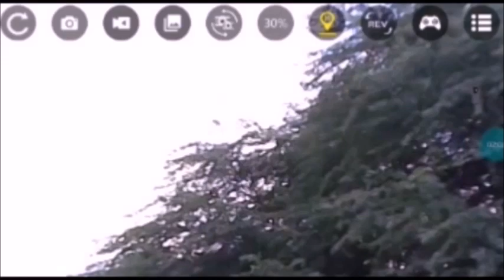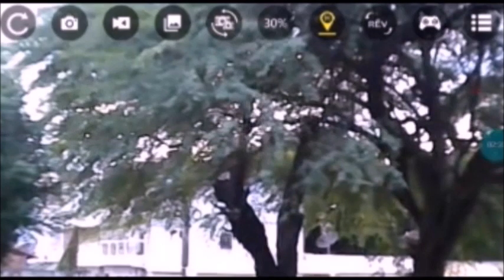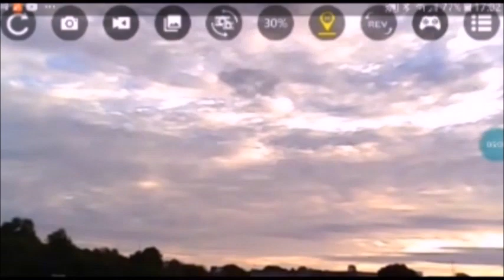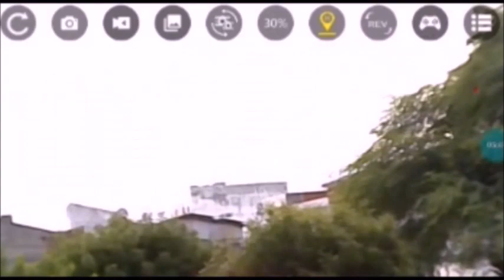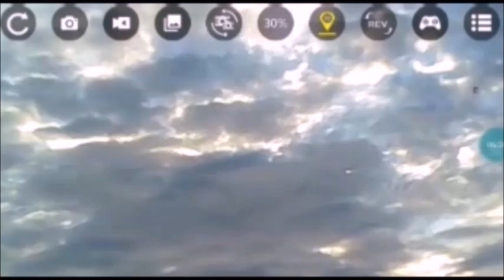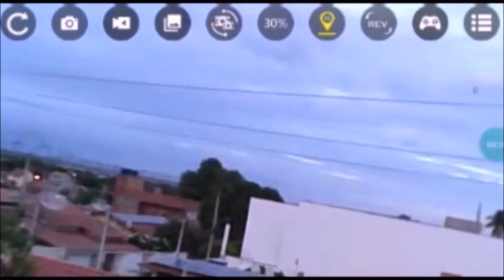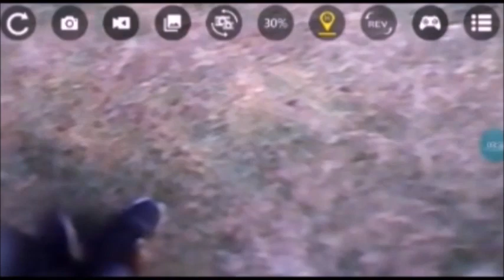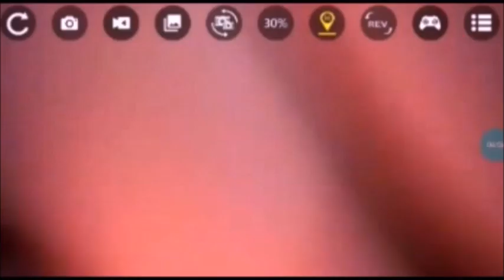Mais um rápido sobrevoo no meu bairro com meu drone V88 as 17:00hs de 19/05/2023